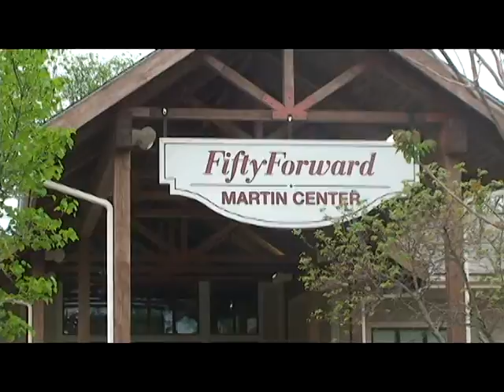50th Birthday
Dr. Modupe Kehinde's birthday party